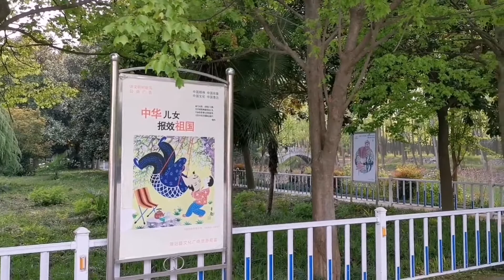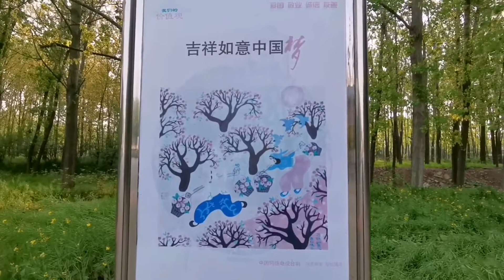走进千年古县——舞阳，探访充满乡土气息的全国十大农民书画院